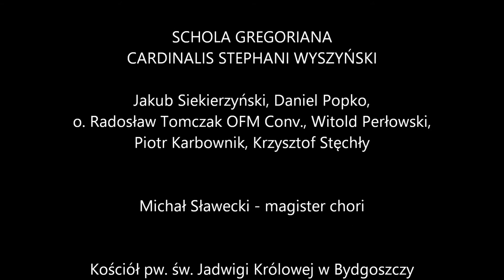Ant. ad magn. O crux gloriosa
Historia in inventione sanctae Crucis
SCHOLA GREGORIANA CARDINALIS STEPHANI WYSZYŃSKI
Jakub Siekierzyński, Daniel Popko, o. Radosław Tomczak OFM Conv., Witold Perłowski, Piotr Karbownik, Krzysztof Stęchły
Michał Sławecki - magister chori
Kościół pw. św. Jadwigi Królowej
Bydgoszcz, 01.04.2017